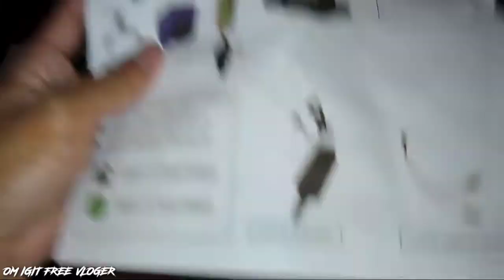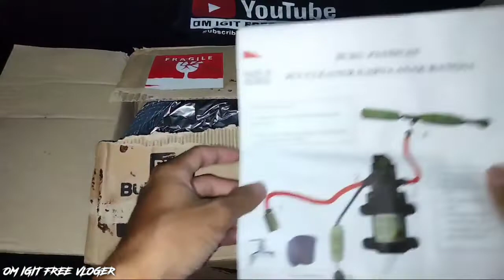Review & test steam motor mini portable | kurenza 200 ribuan bikin motor kinclong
Assalamualaikum gaes.
Unboxing lagi nih alat untuk bersihkan motor, alatnya murah, pasangnya ga pake ribet udah gitu murah meriah. Jangan di skip ya karna ada cara pemasangan alatnya, merk alatnya kurenza